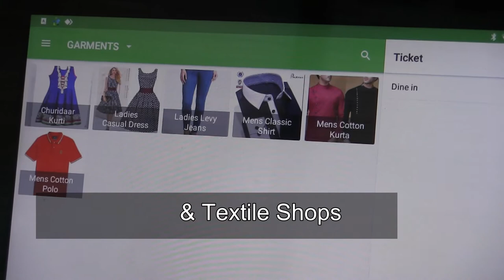POS Touch Screen Cash Register & Thermal Receipt Printer for Windows & Android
Smart POS – Point of Sale Cash Register & Thermal Receipt Printer. The Smart POS with a user friendly design allows you to do sales quickly, manage your products with profit calculations and VAT return. The System is for Restaurants & Food Outlets, Groceries, Garments, Mobile & Accessories, Mini markets. The Mobile dashboard application gives a real time control of your daily and cumulative sales. Flashy Co. Ltd with 25 years’ experience in POS system provides the best solution and support with warranty on products.